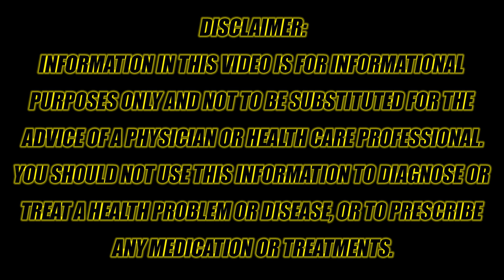Kidney Health Tips | Improve kidney function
Have you been wondering about kidney health? Do you want to know how to make sure you have healthy kidneys?  Make sure you watch the whole video as we go over all of that in detail.  If you want to improve kidney function one thing you need to do is drink water and lots of it.

Dr. Serrano is going to be going over all kinds of information on this channel and also answering your questions.  So please ask away in the comment section and we will do our best to answer them all.